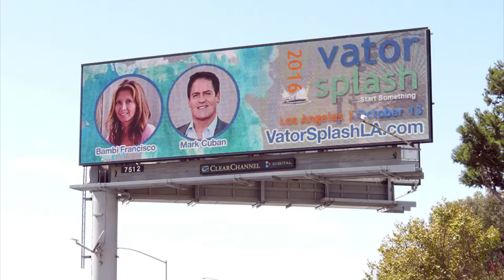Vator Splash LA 2016 - Fireside Chat: Hardeep Walia and Ezra Roizen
Hardeep Walia (Founder & CEO, Motif) and Ezra Roizen (Founder, advsr)